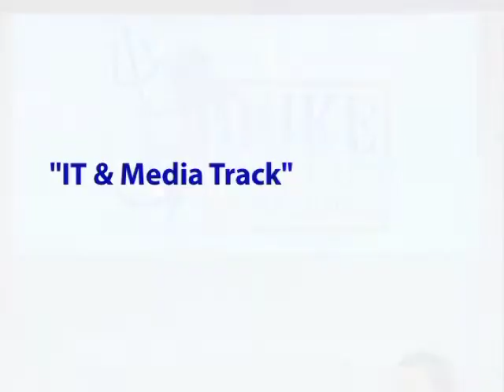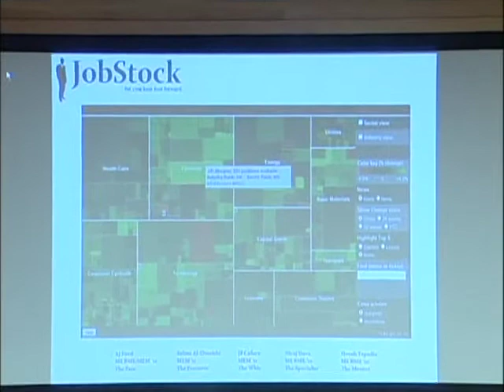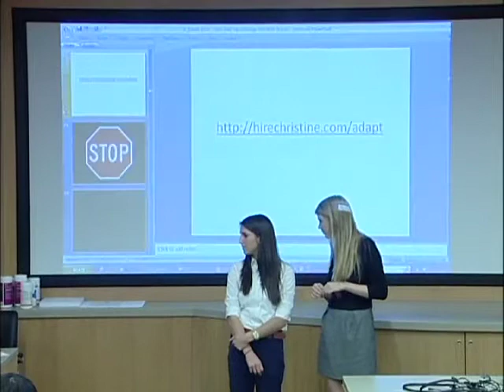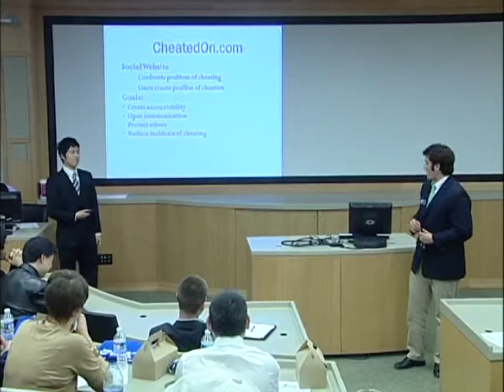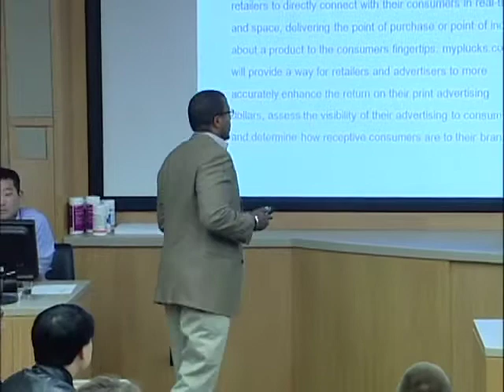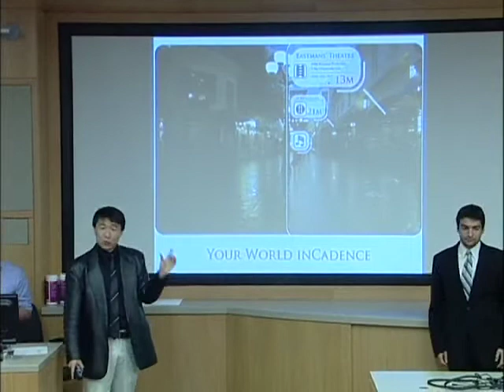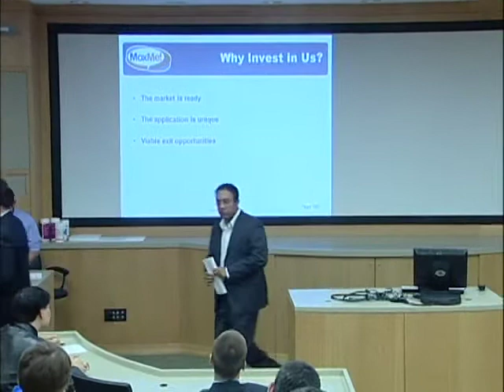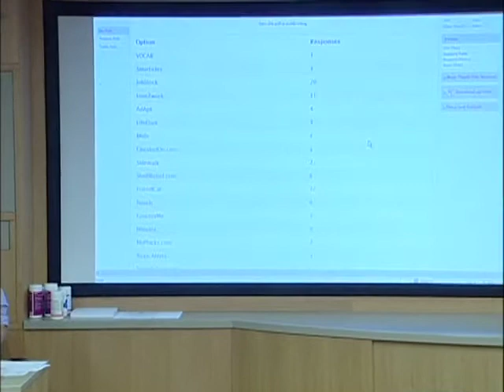Duke Start-Up Challenge - Elevator Pitch Competition: IT & Media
The 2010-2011 Duke Startup Challenge Elevator Pitch Competition begins with student entrepreneurs divided among 8 different qualifying tracks, competing in front of a live audience and a live panel of experienced judges. Each team has exactly one minute to pitch their business idea before the judges, and receive one question from the judges. At the conclusion of each qualifying track event, 2 Finalist teams are be selected to compete at the Elevator Pitch Finals with Greylock Partners on November 12th, 2010, hosted in Geneen Auditorium at the Fuqua School of Business, where they will be able to compete for a cash prize of $5000, selected by the judges, and an audience choice prize of $1500, selected via text-messaging.